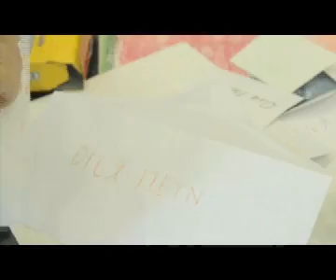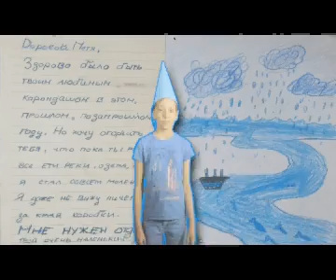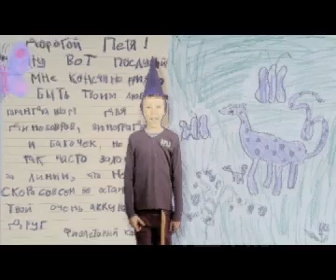KARANDASHI animation ArtCinema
Animation and blue screen video project by ArtCinema youth film school, inspired by the book "The Day the Crayons Quit" by Drew Daywalt and Oliver Jeffers. Students wrote letters to different color crayons, created costumes and background images, made collaborative stop motion animation, performed their parts on blue screen, assisted post production process.